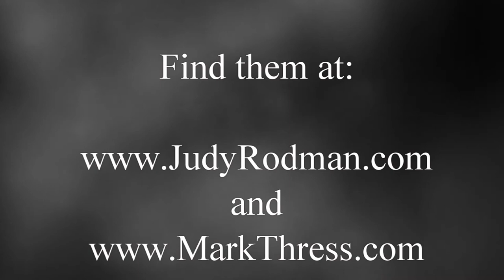Judy Rodman & Mark Thress Trade Vocal Lessons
Watch 2 master vocal coaches teach each other! First, Judy Rodman gives classical vocalist and teacher Mark Thress a contemporary vocal lesson. Then Mark gives Judy a lesson in classical voice. You'll hear each of these coaches do the other's vocal exercises and then sing a song in the other one's genre. This video accompanies the All Things Vocal interview between Rodman and Thress on the similarities, differences and cross training benefits for both popular and classical vocal training.